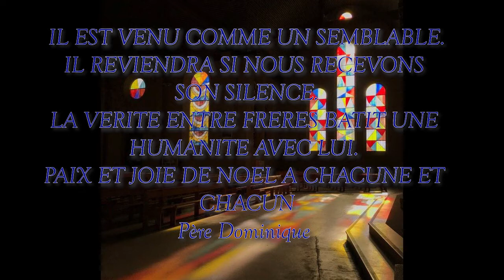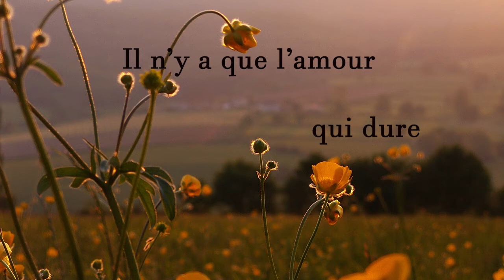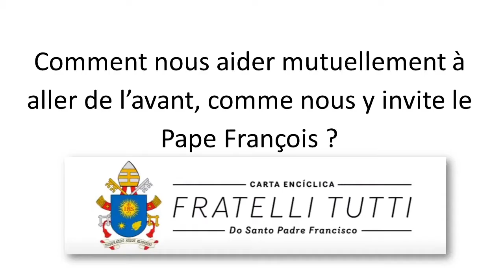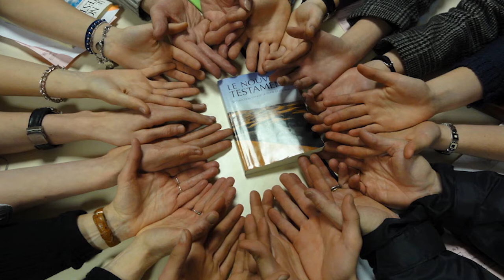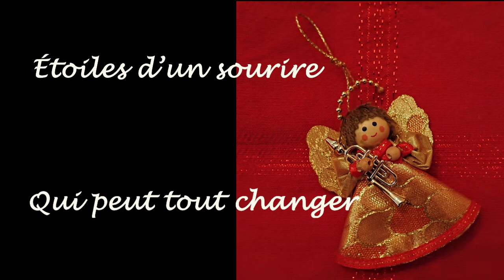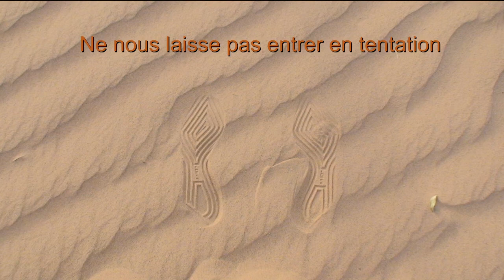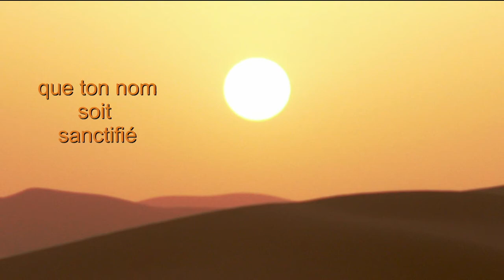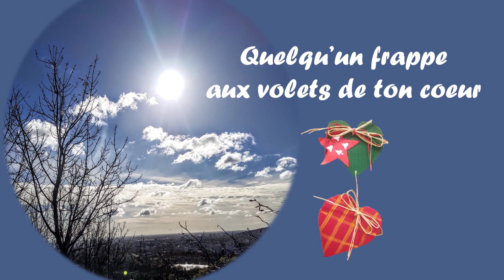Paroisse St Joseph Dijon - Veillée de Noël 2020